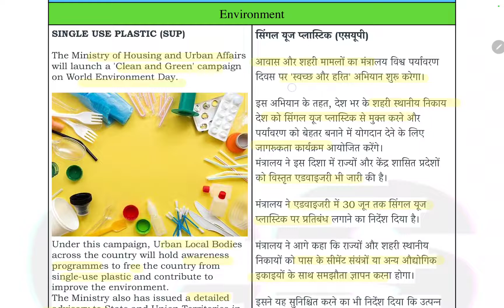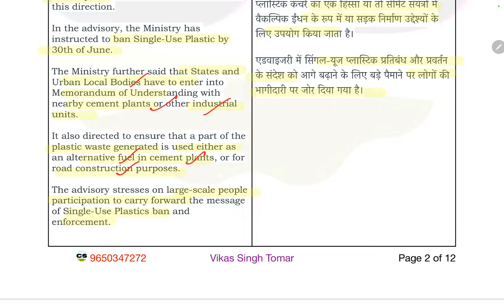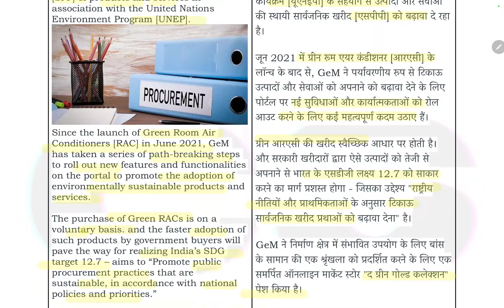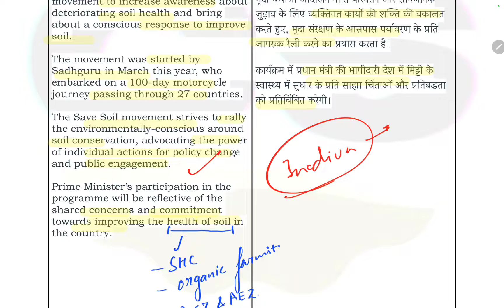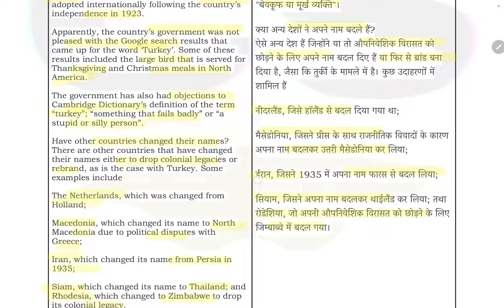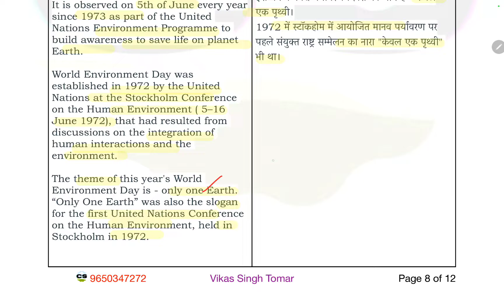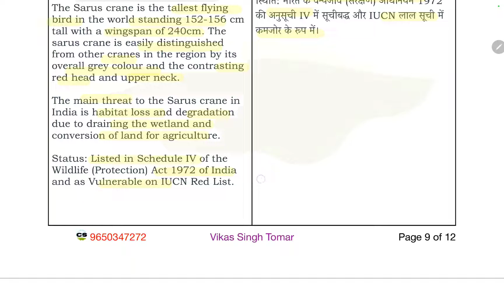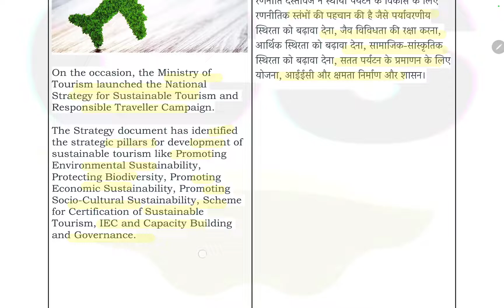6 June 2022 | Daily Current Affairs Video no. 202 | PT Mains | UPSC CSE IAS PCS | हिंदी English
Complete Details Study groups Test Series UPPSC UPSC 2022 Collective Study For Success Vikas Tomar🇮🇳

Introduction
Topics
SINGLE USE PLASTIC (SUP)
LIFESTYLE FOR ENVIRONMENT (LiFE) MOVEMENT
INITIATIVES BY GeM TO PROMOTE SUSTAINABLE PUBLIC PROCUREMENT
SAVE SOIL MOVEMENT
TÜRKIYE
GAIT ANALYSIS
WORLD ENVIRONMENT DAY
SARAS CRANE
FOOD TESTING LABORATORY AT RAXAUL
NATIONAL STRATEGY FOR SUSTAINABLE TOURISM AND RESPONSIBLE TRAVELLER CAMPAIGN
CSFS Study Groups Information 2022